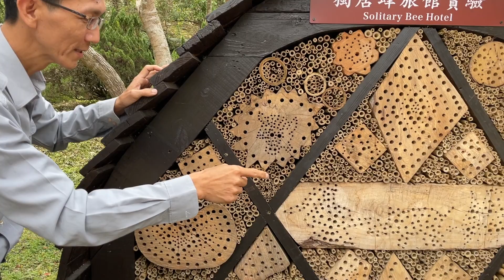0401太管處為獨居蜂打造免費旅館 住房率高還要加蓋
（中央社記者張祈花蓮縣1日電）太魯閣國家公園管理處利用廢棄步道木材及修枝製作大小孔徑不一的「獨居蜂旅館」，放置在布洛灣台地，提供獨居蜂產卵，發現園區獨居蜂種類豐富且入住率高，今年再加碼製作大型旅館。